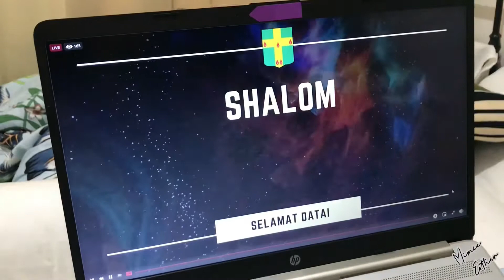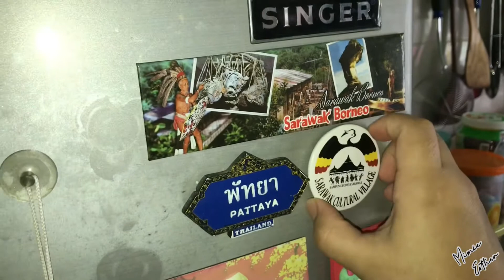Iban Vlog|mersi peti ais, sembiang ari minggu, masak mee goreng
thanks you for clicking this video,hope you enjoy it!

✨FAQ
I'm Iban from Bintulu,Sarawak. 🇲🇾 Nice to meet you guys ! ❤️ I'm a Iban vlogger , I make lifestyle videos and will upload it frequently as i can .

✨Intro Music
*from Inshot
Musician: Jeff Kaale

✨Camera: Iphone 7
✨Editor: Inshot, Viva Video

✨filming date
 24th Jan 2021